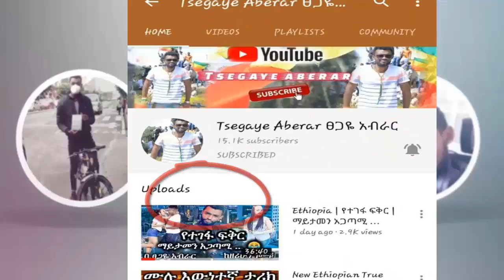New Ethiopian | የካዛንቺስ ለሊቶች እና ሌሎችም | Tsegaye Aberar